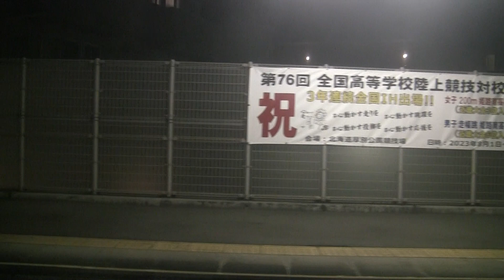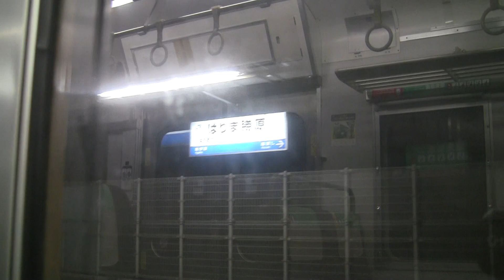糸崎～姫路６